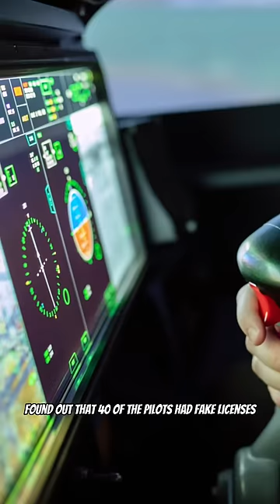I FEEL LIKE THIS SHOULD BE ILLEGAL!!